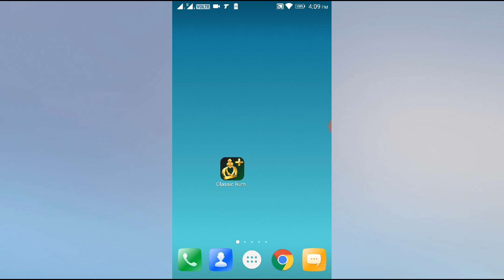Classic Rummy Referral Code